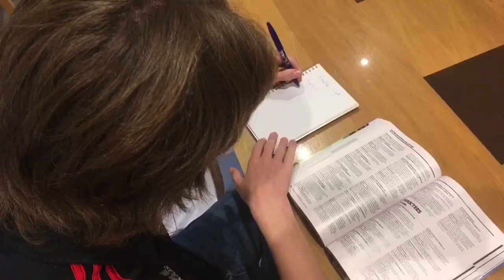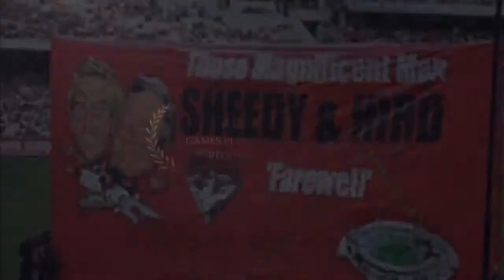Kevin Sheedy: Stand Your Ground (BOOK TRAILER)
Made possible with the permission of Kevin Sheedy

Crawford, Andrew: Actor
Crawford, Alana: Actress
Crawford Glenn: Actor
Filmed by: Crawford, Pam